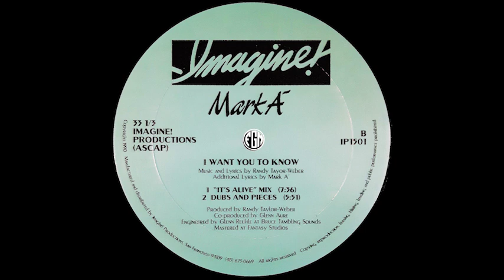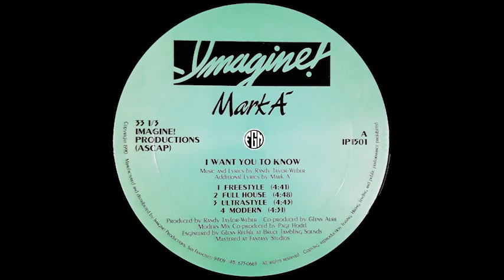Mark Á - I Want You To Know (Modern)(1990)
Mark Á – I Want You To Know
Label: Imagine! – IP1501
Format:
Vinyl, 12", 33 ⅓ RPM
Country: US
Released: 1990
Genre: Electronic
Style: Freestyle
Tracklist
A1  I Want You To Know (Freestyle) 4:41
A2  I Want You To Know (Full House) 4:48
A3  I Want You To Know (Ultrastyle) 4:43
A4  I Want You To Know (Modern) 4:31
B1  I Want You To Know (It's Alive Mix) 7:36
B2  I Want You To Know (Dubs And Pieces) 5:51
Companies, etc.
Engineered At – Bruce Tambling Sound
Mastered At – Fantasy Studios
Published By – Imagine! Productions
Manufactured By – Imagine! Productions
Distributed By – Imagine! Productions
Credits
Co-producer – Glenn Aure, Page Hodel (tracks: A4)
Engineer – Glenn Reuhle*
Lyrics By [Additional Lyrics] – Mark Á